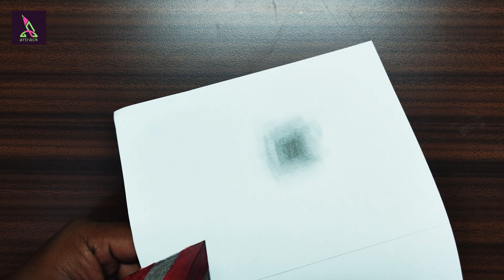3D Trick Art on Paper - Floating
3D Trick Art on Paper - Floating

🎨 MY DRAWING TOOLS:
Paper and Color Pencil

3 h 20 m